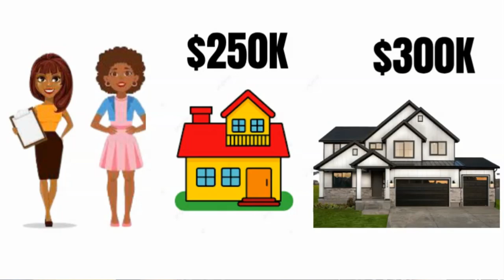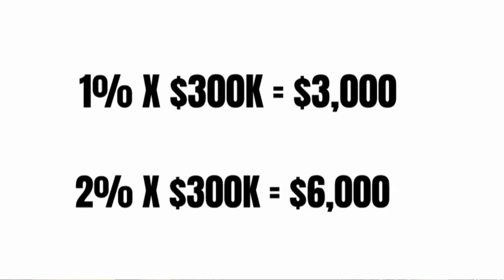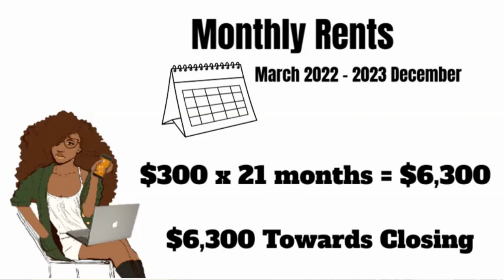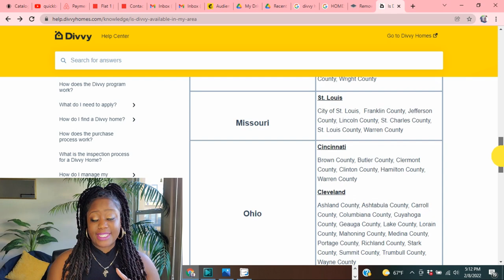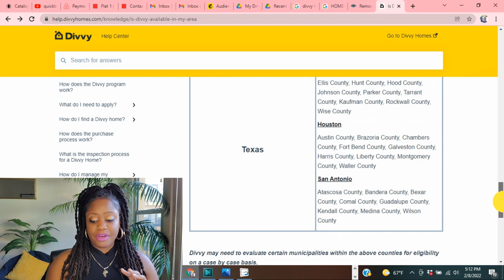Buying A Home With Bad Credit & LITTLE Money Down || The Divvy Program Explained.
I have another gem to share with you! There is hope of getting out of your apartment and living in your dream home even before you are fully credit worthy. In this episode, I share how this may be possible for you.

Get Your Guide To Building Solid Business Credit In Less Than 60 Days! (First 1,000 downloads were free. Guide has been updated with added value and is no longer free)

Mic Used
Studio Mic

-SEND A SISTA STUFF-
PMB 2028

My Wish List

The Lord says it is better to give than to receive. Any gift that is laid on your heart is greatly appreciated.

::::::::::: CREATOR BIO:::::::::::::
Hello Beautiful People! My first name is Shenice, but I go by one of my middle names (yes, I have more than one) Shibivia pronounced (Shy-Bivia). I was born and raised on the beautiful island of Jamaica. I am 27 years old and currently serve in the U.S Air Force while being a Flight Attendant on the civilian side and growing into a soon to be full-time entrepreneur! I said "I DO 💍" to my best friend on (02/20/20). I enjoy creating content, seeing what the world outside of home has to offer and you will more than likely find me at one of the top vegan restaurants in your town! On this channel, I share lifestyle and business related content and perhaps more Notary Loan Signing content since you guys have been asking for it. Thank you for stopping by!